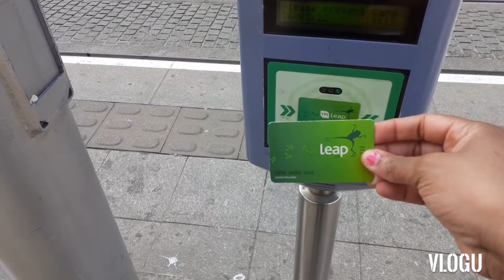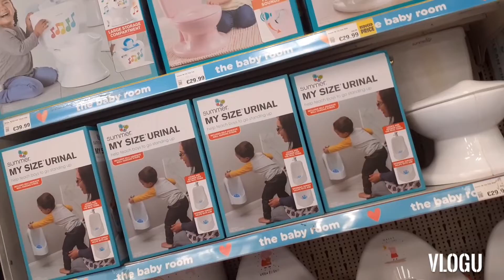A LUAS Tram Journey to Smyths Toys Dublin